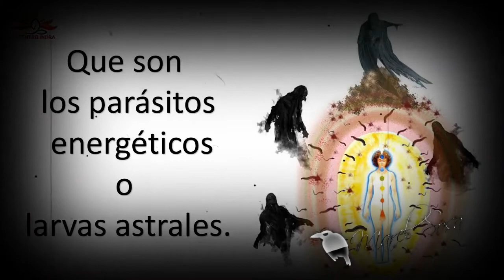DESPIERTA HUMANIDAD libérate de las larvas parásitas que nos invaden desde siempre mira como hacerlo